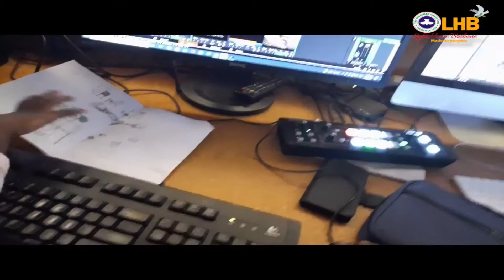Premiere: June 2021 Prayer Service: Jericho Experience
Ministering: Ps. Ayodeji Akande